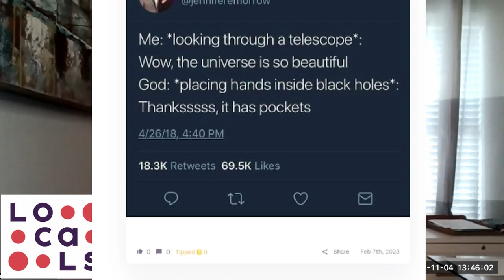Be Gay No More | Paul Darrow | 5th Summit for Survivors of the Sexual Revolution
Paul Darrow was a phenomenally successful model in the late 1970's and 1980's, and lived the gay lifestyle to the fullest. It started when he he was young, and really got going when he went to a gay beach when he was 15. And for all the attention he received from older men, and later younger men, he still found he had a longing for true connection that the gay lifestyle couldn't provide him. That's when he ran across Mother Angelica, often referred to as the "Pirate Nun." His story gets more unexpected from there!

Join us on censorship free locals: TheRuthInstitute.Locals.com